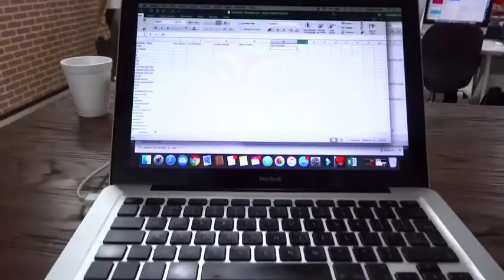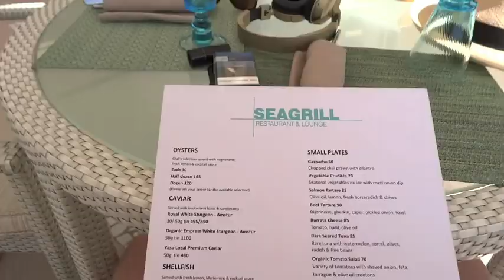LAND OF THE SANDS, UAE